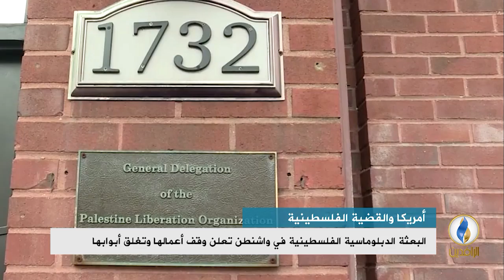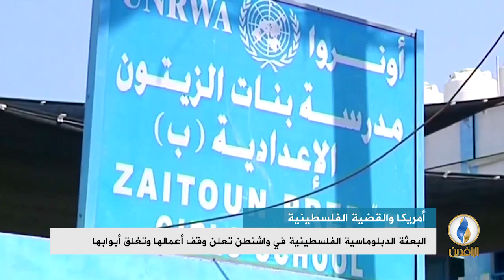تقرير إخباري.. البعثة الدبلوماسية الفلسطينية في واشنطن تعلن وقف أعمالها وتغلق أبوابها